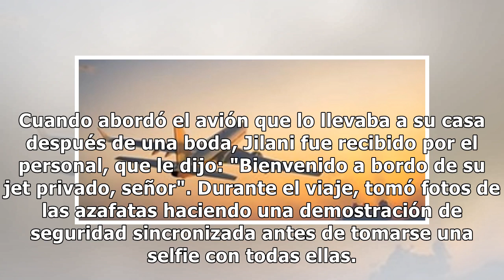El extraño viaje del único pasajero que abordó un Boeing 737 rumbo a Italia